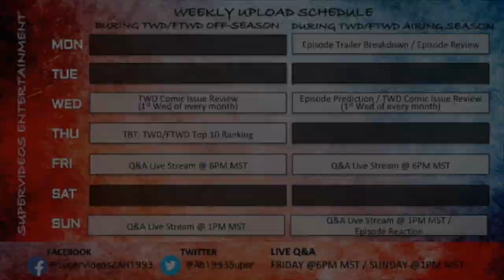NEXT ON The Walking Dead Episode 914 - 'Scars' PREDICTIONS (Season 9 Episode 14)